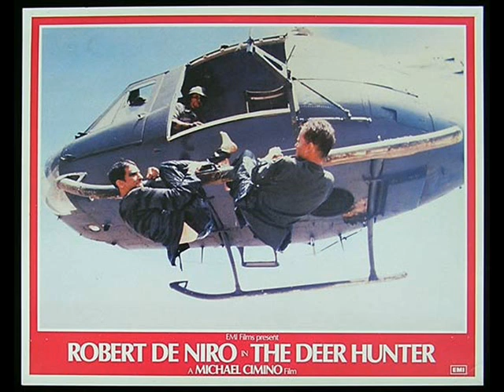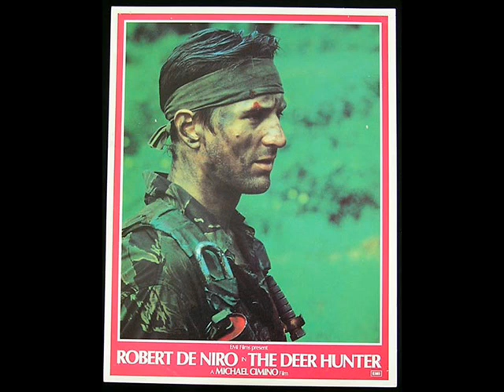ORIGINAL LOBBY CARDS - The Deer Hunter (1978)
The Deer Hunter (1978)Directed by Michael Cimino. With Robert De Niro, John Cazale, John Savage.